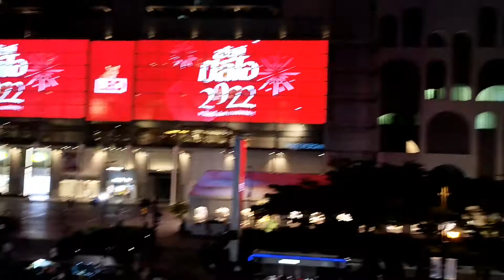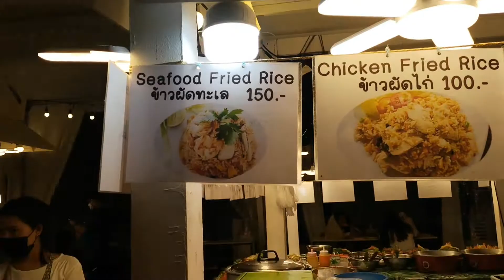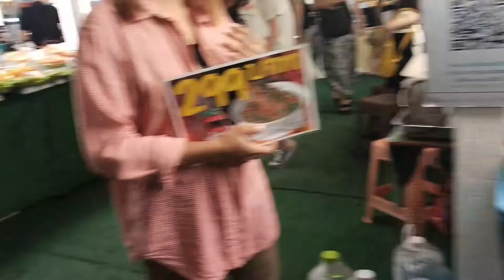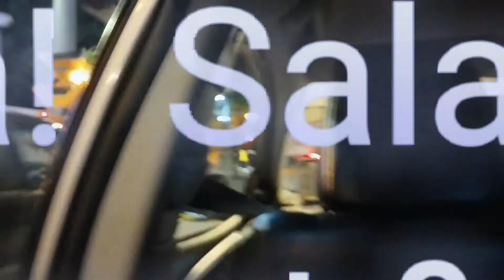Exploring Bangkok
The video Exploring Bangkok is all about the travel in Bangkok the Thailand's Capital City, this video showing, Some nice buildings,malls some other beautiful places in Thailand.